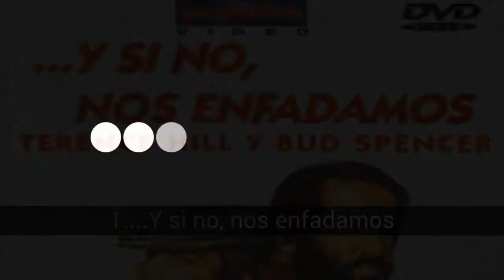TOP 17 Películas de Bud Spencer y Terence Hill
Bienvenido al... ¡TOP 17 Películas de Bud Spencer y Terence Hill! En nuestro canal encontrarás centerares de TOPS y rankings de las mejores películas de todos los géneros, actores y nacionalidades.

Una de las mejores parejas de cine, ni Bruce Lee, ni Chuck Norris, ni el Equipo A han dado tantos mamporros como estos dos carismáticos personajes.Caratulas obtenidas de donde tenéis toda la información sobre Bud y Terence. Mi enhorabuena a su autor.

En el TOP 17 Películas de Bud Spencer y Terence Hill encontramos:
17.El corsario negro
16.Los cuatro truhanes
15.La colina de las botas
14.Tú perdonas... Yo no.
13.Dos misioneros
12.Y en noche buena se armó el Belén
11.Más fuerte muchachos
10.Estoy con los hipopótamos
9.Dos superesbirros
8.Dos superpolicias en Miami
7.Par - Impar
6.Dos superpolicias
5.Le seguían llamando Trinidad
4.Dos super dos
3.Quien tiene un amigo tiene un tesoro
2.Le llamaban Trinidad
1. Y si no, nos enfadamos

El corsario negro
Una de piratas...

Los cuatro truhanes
Cacopaulos se apodera de 300.000 dólares que pertenecían a dos facinerosos de largo historial y a continuación se dedica a derrochar el dinero a manos llenas. Los dos hombres le siguen la pista hasta que dan con él, pero vuelven a perderlo, y tendrán que volver a seguir tras de él para poder recuperar su dinero.

La colina de las botas
Un pequeño circo ha llegado a Liberty Ville. Por la tarde bajo su carpa ruinosa, Mummy el propietario anuncia el número del trapecio volador. Afuera Cat Stevens mongta en su caballo para alejarse del pueblo, cuando de pronto, el animal es derribado por un tiro. Finch y sus secuaces quieren matar a Cat, quien en el duelo a tiros que sigue resluta herido, pero escapa.

Tú perdonas... Yo no.
En la estación de Canyon City todo el pueblo espera la llegada del nuevo Juez de Paz. Finalmente llega el tren pero sin maquinista y repleto de cadáveres, el atraco y la mantanza tiene todas las caracteristicas de haber sido ejecutado por Bill San Antonio, un pistolero al que todos creen muerto desde hace b astante tiempo.

Dos misioneros
El Padre Pedro y el Padre C son dos extraños misioneros que realizan de un modo muy peculiar su acción apostólica en las tierras de Ultramar, dominadas y tiranizadas por el gobernador, marqués de gonzaga. El gobernador y sus esbirros petenden deshacerse de la molesta presencia de los dos misioneros que defienden con "demasiado" ahinco a los nativos. Posteriormente, descubriremos que el Padre C no es tal, sino un evadido de la cárcel, y el Padre Pedro anadornará sus hábitos para poder fefender con más fuerza a sus protegidos...

Y en noche buena se armó el Belén
La madre de la pistola más rápida del oeste y el mejor cazador de recompensas, decide reunir a la familia por Navidad. El problema es que la madre no se habla con uno de sus hijos y éstos no se hablan entre ellos. Aún así, los dos hermanos son un equipo formidable para los que quieren impedir la reunión familiar.

Más fuerte muchachos
Salud y Plata, dos aventureros empedernidos, llegan a casa de su viejo amigo Naso, con el fin de cobrar un trabajillo. Al ir a hacer efectivo el cheque, se encuentran con unos atracadores que están asaltando el banco. Salen ilesos, salvan su dinero... pero tienen que refugiarse en Colombia, donde se mezclan con traficantes y buscadores de esmeraldas.

Estoy con los hipopótamos
La inseparable pareja tendrá que enfrentarse en esta ocasión a un ex campeón de boxeo llamado Ormond, un tipo violento y sin escrúpulos que, con un ejército de matones a sus órdenes se dedica a traficar con animales salvajes. Nuestros amigos, decididos a acabar con los turbios manejos de Ormon...

Fuente imágenes: 20 minutos